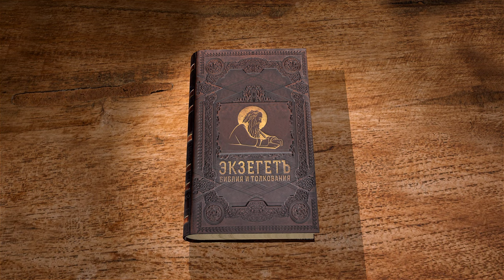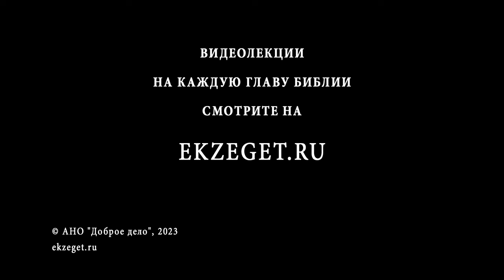Бытие. Глава 24 "Невеста для Исаака". Священник Антоний Лакирев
Команда Экзегет.

🔸  Намерение Авраам найти жену Исааку
🔸  Наставление слуге взять жену из племени Авраама
🔸  Доверие и упование на Бога
🔸  Слуга встречает Ревекку  у колодца
🔸  Знамение Божие
🔸  Слуга в доме Ревекки. Знакомство с родственниками
🔸  Согласие Ревекки. Благословение родителей
🔸  Встреча Ревекки с Исааком